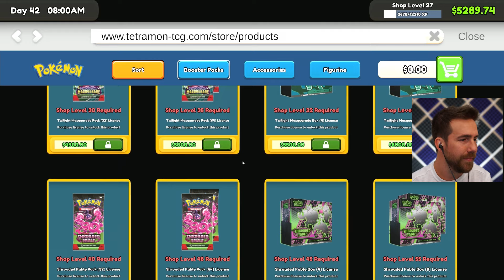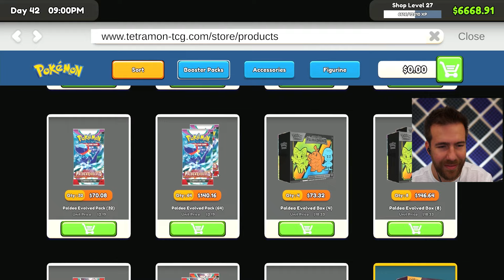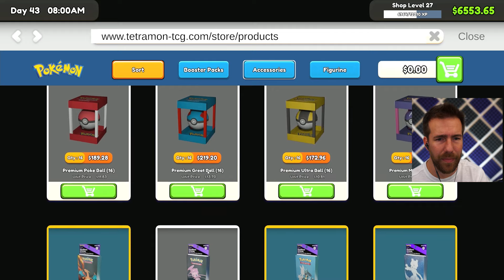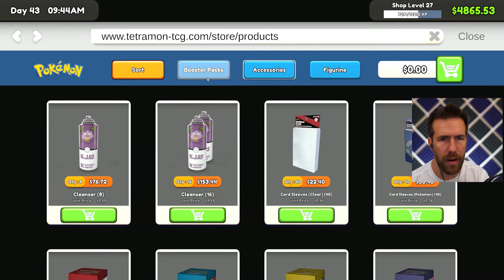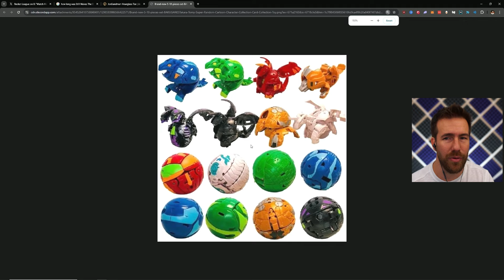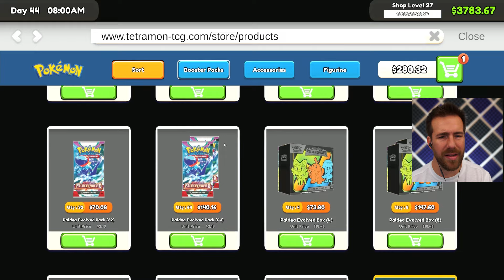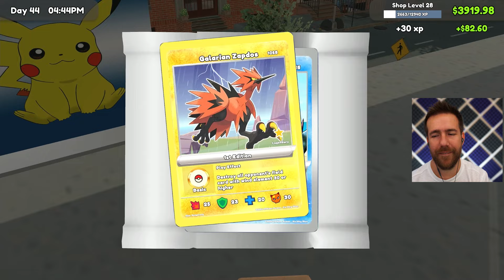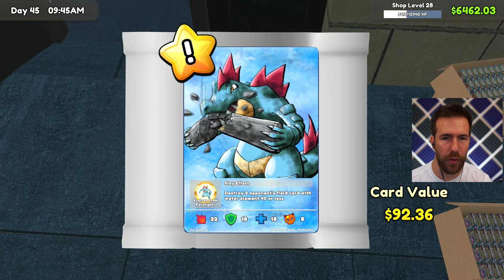The Pokemon Mod is AWESOME!! - TCG Card Shop Simulator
Jon tries the Pokemod by REDH3X during todays episode of TCG Card Shop Simulator!

Edited by:  @ChillinChance